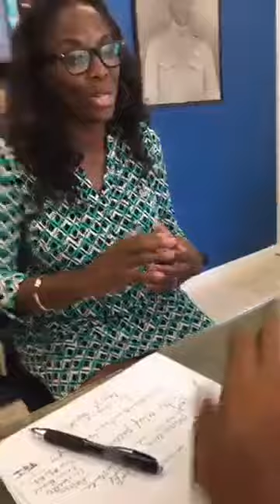Ali Velshi MSNBC BTS 9/12/17